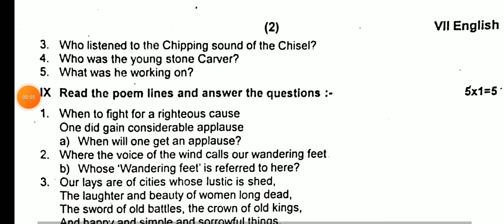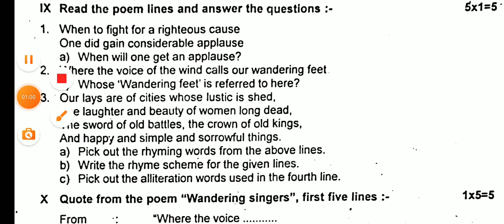7TH STD ENGLISH SECOND MID TERM TEST NOVEMBER-2024 ORIGINAL QUESTION PAPER LEAKED II 7TH STD ENGLISH